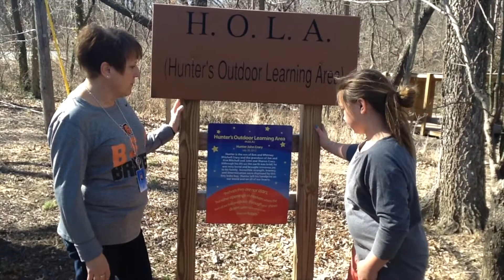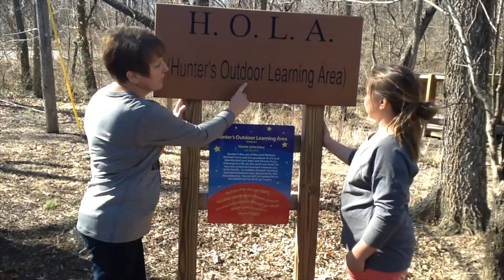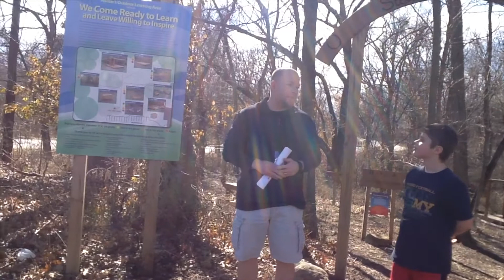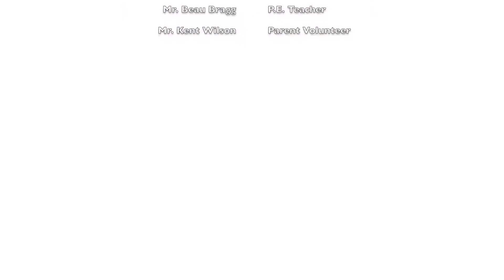2016 H.O.L.A. Documentary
USD 204 OWL